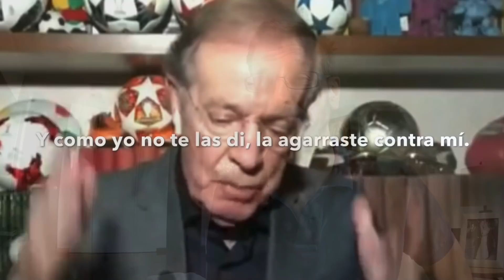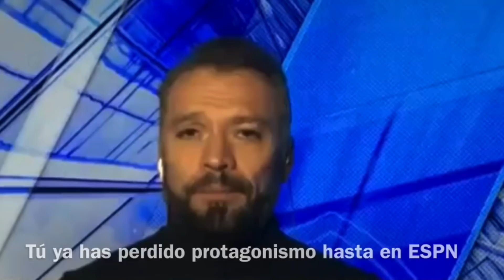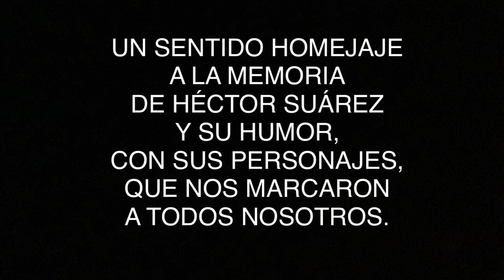Hugo Sánchez le DIJO a Juan Carlos Osorio que sería un MILAGRO ganarle a Alemania | Exclusivos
Previo a Rusia 2018, Hugo Sánchez tuvo un cara a cara con Juan Carlos Osorio, en ese entonces director técnico de la Selección mexicana. En la entrevista, Hugo le dijo que el Tri necesitaría de un milagro para vencer a Alemania. El mundial sé jugó, y el resto es historia. Poncho Vera recuerda el debate, comparte una entrevista con Billy Álvarez y rinde homenaje a Héctor Suárez. PonchandoConPonchoVera | Guillermo Álvarez | Cruz Azul | José Ramón Fernández | José Luis Higuera